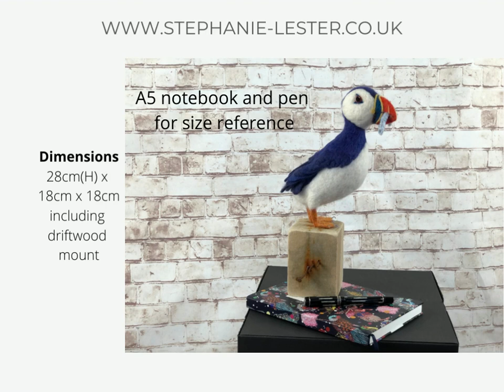PUFFIN FIBRE SCULPTURE - THE ONE THAT DIDN'T GET AWAY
Puffin Fibre Sculpture

I love watching Puffin's go about their daily tasks and especially to see the come home with the days catch.

Pip loved to swim and have fun and just before it was time to come home he grabbed a fish and hoped no one would notice his very small catch.

I will be appearing at the Contemporary Art Fare in Sandown Park Racecourse at the beginning of March - why not come along and see Pip in person. Sign-up to my newsletter and find out about this and other shows I will be appearing at this year.